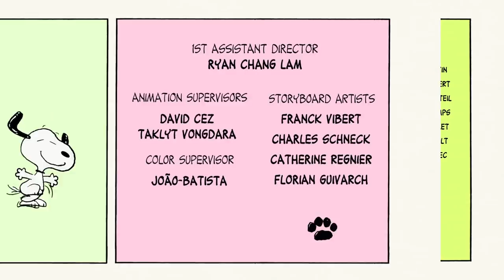Peanuts - True or False